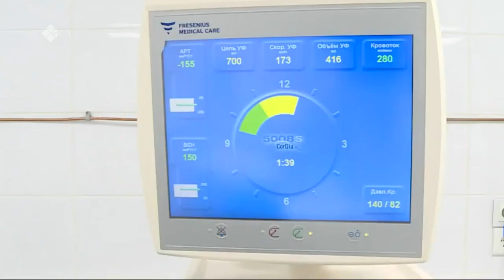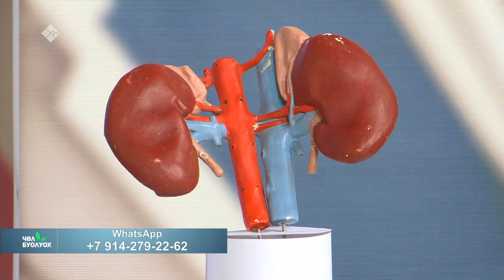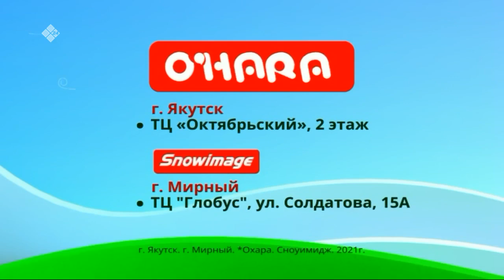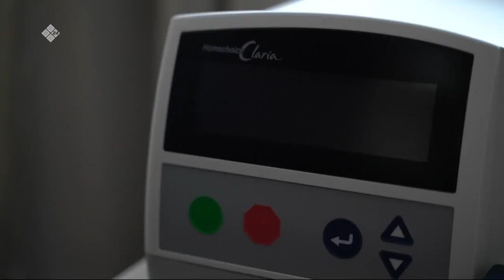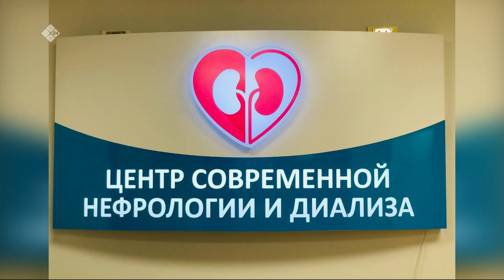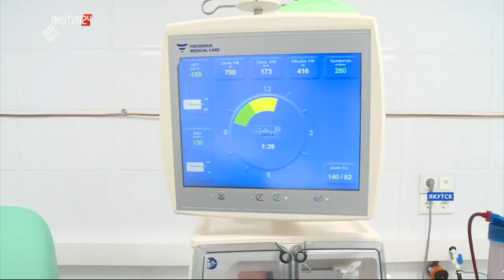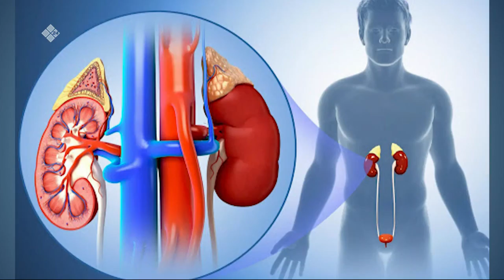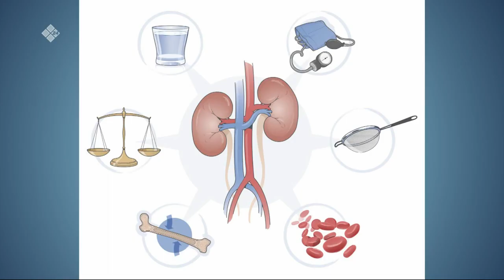«Чөл буолуох» биэриигэ: бүөр ыарыытыттан харыстанар ньымалар (27.03.21)